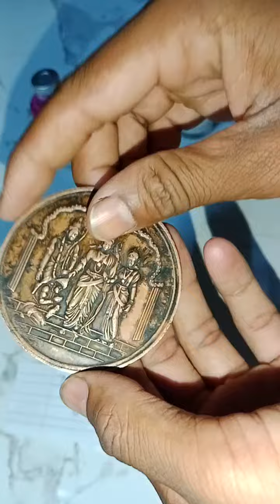Ram Rajya Coin Chemical available anti iron Chemical company #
All Test Available For Ram Coin Chemical
1)Nidle test
2)rice pulling test
3)Ujala test
4)anti iron

1818 east India company Coin
East India company one an,